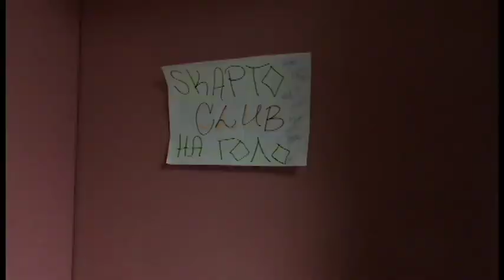High Fashion - BUS220 Financial Accounting AUBG